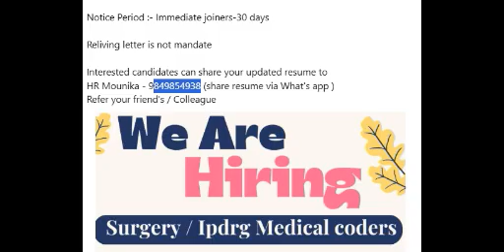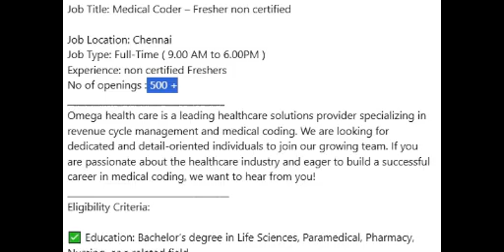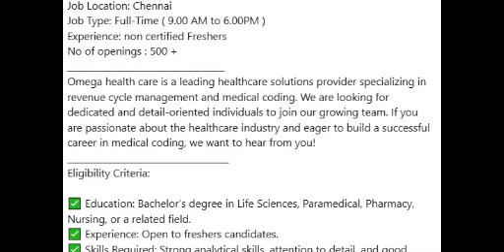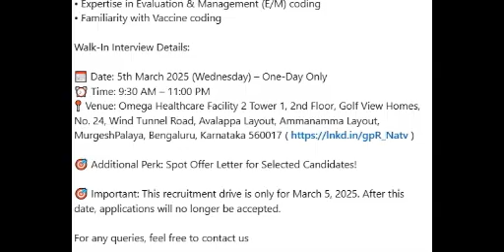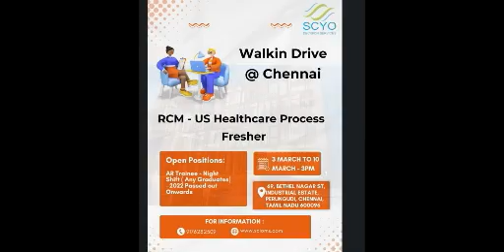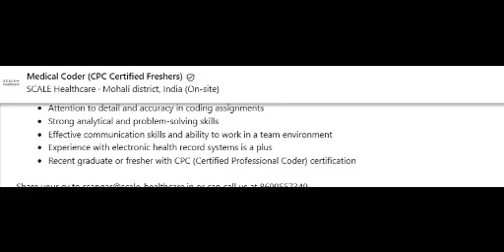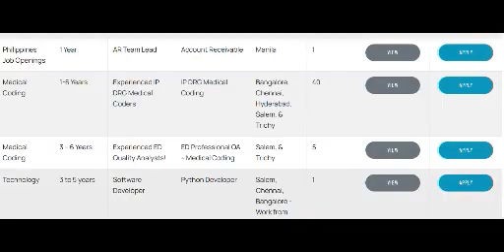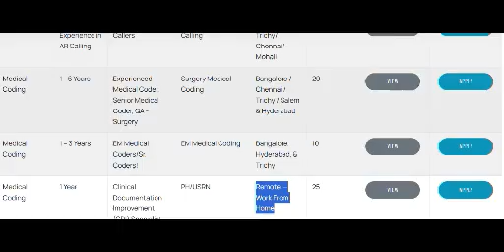MEDICAL CODING JOBS - FRESHERS ONLY_ WALK IN